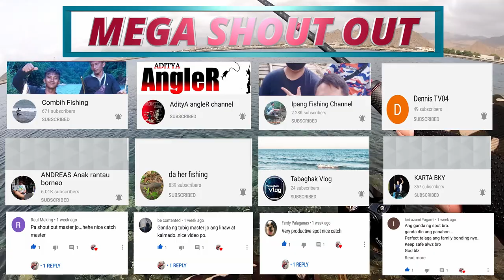Rod Holster for Ultralight Angling - FishinVlog #33